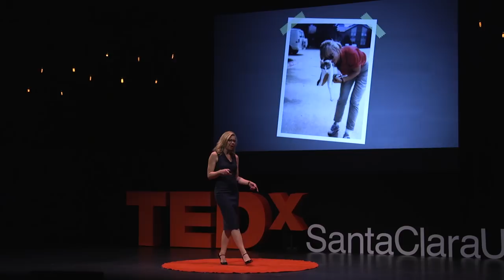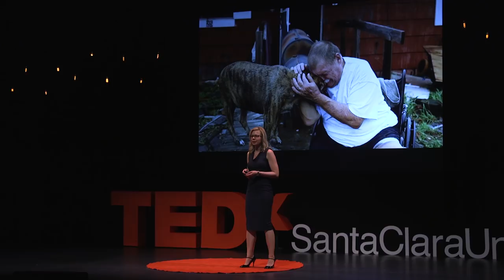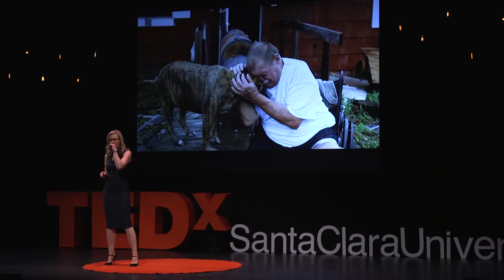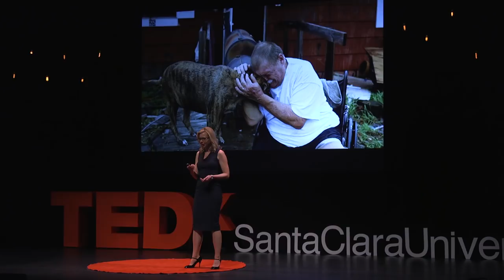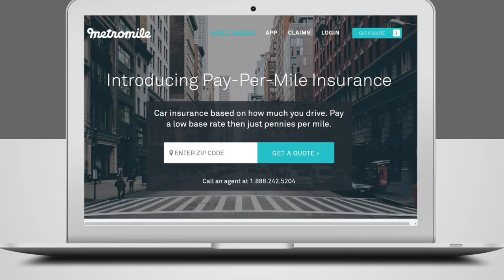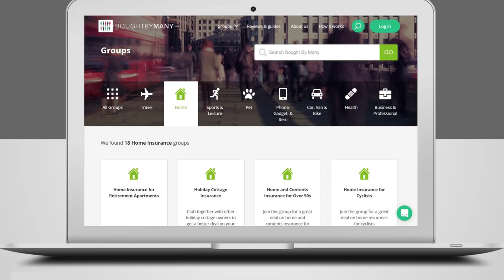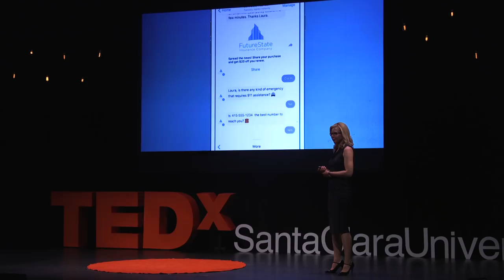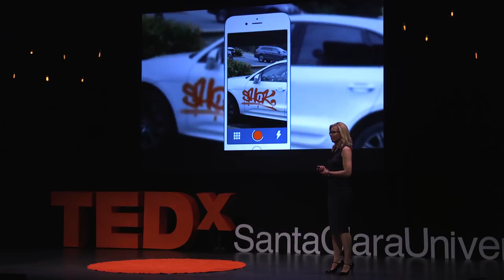How Technology is Changing the Stale Insurance Industry | Laura Drabik | TEDxSantaClaraUniversity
Amazon & Netflix are changing consumer expectations of how they want to interact with “lame” industries like insurance. New business models like a sharing economy (Airbnb and Uber) and social brokers are emerging in insurance. Disruptors in the market called “Insurtech” innovators are capitalizing upon these opportunities. The insurance industry of tomorrow, will be incredibly different from what we see today. Unlike today, it will be a technology savvy, youthful and cool market to work in. Millennials will be a big part of that change. Laura is VP of Business Innovation for Guidewire Software. She keeps her finger on the pulse of insurance industry disruption to coach carriers on how they can innovate their business and achieve a competitive advantage.  She brings innovative ideas from the field into Guidewire products; there are now five InsuranceSuite features that represent her development initiatives. Before joining Guidewire 11 years ago, Laura worked as a consultant for Deloitte and Accenture, but started her career in the insurance industry working at State Farm Insurance. She has an MBA from the University of Toronto. This talk was given at a TEDx event using the TED conference format but independently organized by a local community.